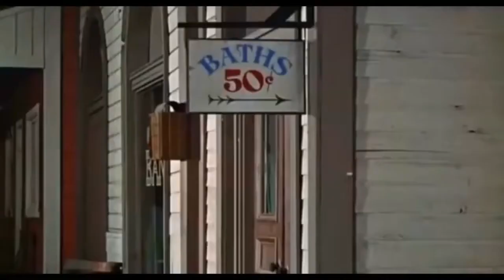The Plainsman American Classic movie 1966 Don Murray Free full movies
This classic Western is a hidden gem that will have you glued to your screen from start to finish!

The plainsman,

Hey there, movie lovers! Did you know that "The Plainsman" was one of the first films to depict the legendary Wild West hero, Wild Bill Hickok? And it features an all-star cast including Don Murray? Pretty cool, right?

In this video, you're going to explore the 1966 film "The Plainsman," a classic Western that combines action, drama, and historical figures. So grab your popcorn and let's dive into the wild world of this film!

Now, let's talk about the central conflict of the film. The Wild West was a chaotic place, and "The Plainsman" really captures that struggle between law and chaos. Wild Bill Hickok, played by Don Murray, navigates this turbulent landscape where you never really know who to trust. He finds himself at the crossroads of justice and lawlessness, and it’s not an easy road. The film brings to life the challenges that come with being a lawman in a world where the rules are often ignored. As tensions rise, you can feel the weight of the choices he has to make. Will he uphold the law, or will he succumb to the chaos that surrounds him?

Now, let's dive deeper into the characters and plot development. Don Murray delivers a powerful performance as Wild Bill Hickok, capturing the essence of this legendary figure. The supporting cast brings an incredible energy to the film, with each character adding layers to the story. As the plot unfolds, we witness the complexities of Hickok's relationships with both friends and foes. The movie explores themes of loyalty, betrayal, and the moral dilemmas faced by those living on the edge of civilization. There are moments of intense action, but also scenes that highlight the emotional struggles of the characters. It’s a well-rounded portrayal of life in the Wild West, showcasing not just the gunfights but also the human stories behind them.

Now, let’s get to the exciting part—the climax! In a thrilling showdown, Wild Bill faces off against his enemies. You can feel the tension building as the stakes get higher. This isn’t just a battle of guns; it’s a clash of wills, where everything hangs in the balance. The choreography of the fight scenes is intense, and you can almost hear the heartbeats of the characters as they confront their fears. It’s a moment that truly encapsulates the spirit of the Wild West, where bravery and courage are tested to their limits.

As we wrap up our exploration of "The Plainsman," let’s summarize its impact on the Western genre. This film left a lasting legacy, not just for its portrayal of Wild Bill Hickok, but for how it represented the struggles of the time. It paved the way for future Westerns, setting a standard for action and character depth. The blend of historical figures with dramatic storytelling makes it a standout film that resonates with audiences even today.

So, what do you think? I'd love to hear your thoughts on "The Plainsman"! Did you enjoy the action? What were your favorite moments? Drop your comments below and let’s chat about it! Until next time, keep enjoying those films!